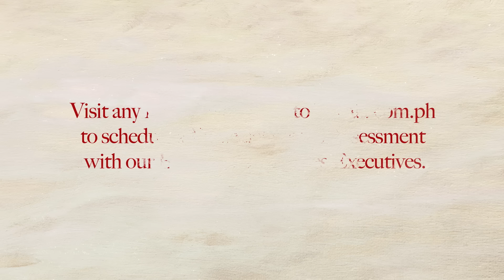Dream big with BPI AIA Aspire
Have a brighter future for your loved ones with BPI AIA Aspire. Get double protection and guaranteed payouts to ensure their financial security and peace of mind.